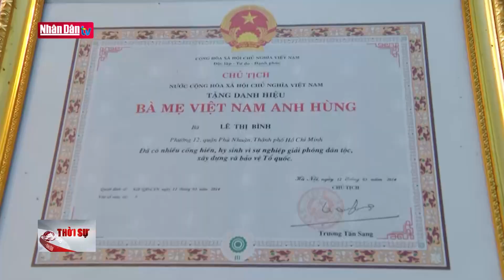Những hoạt động nổi bật của Thủ tướng Phạm Minh Chính tại Cần Thơ | Tin chính trị chiều ngày 10/7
Những hoạt động nổi bật của Thủ tướng Phạm Minh Chính tại Cần Thơ | Đảng với Dân | Truyền Hình Nhân Dân